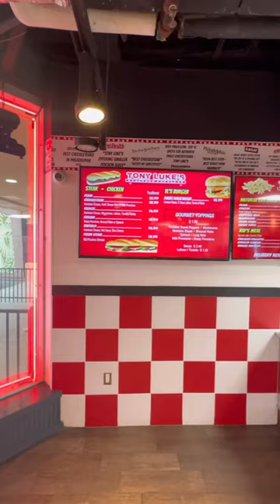Tony Luke's Famous Cheesesteaks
Delicious @pjtraveladventures